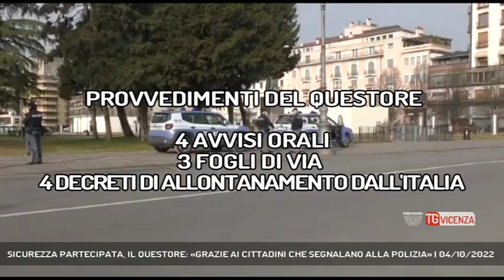SICUREZZA PARTECIPATA, IL QUESTORE: «GRAZIE AI CITTADINI CHE SEGNALANO ALLA POLIZIA» | 04/10/2022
TG Vicenza 04/10/2022 - VICENZA - Sicurezza. Le Forze dell'Ordine passano al setaccio i quartieri a più alta tensione sociale. Il Questoredi Vicenza, Paolo Sartori, ringrazia i cittadini per le segnalazioni ricevute.  || Operazione sicurezza: le forze dell'ordine entrano in azione a Vicenza, nelle zone dove l'allarme sociale è più alto: Ponte degli Angeli, Via Rattazzi, via Muttoni e Campo Marzo, dove sono stati segnalati dai cittadini personaggi molesti che tengono comportamenti incivili e a volte pericolosi per l'Ordine e la Sicurezza Pubblica. Controlli anche in Piazza Matteotti, nel Quadrilatero della Stazione ed in Centro Storico, dove durante il pomeriggio e la sera, sono stati segnalati soggetti che con comportamenti prevaricatori infastidiscono i residenti ed i passanti, danneggiando i commercianti della zona. Questi personaggi, intenti a bivaccare sulle panchine e a consumare alcolici, sono stati identificati e allontanati da Vicenza con provvedimenti firmati dal Questore.In tutto le forze dell'ordine hanno controllato 47 veicoli ed 81 persone, di cui 33 straniere e 27 con precedenti penali o di polizia. Nel complesso il Questore ha firmato 4 Avvisi Orali nei confronti di italiani e stranieri con precedenti; 3 Fogli di Via Obbligatori nei confronti di personaggi ritenuti socialmente pericolosi e che non vivono a Vicenza; 4 decreti di allontanamento dall'Italia verso extracomunitari irregolari sul territorio nazionale e con a proprio carico pregiudizi penali o di polizia: effettuati gli accertamenti da parte dell'Ufficio Immigrazione, gli è stato ordinato di lasciare entro sette giorni l'Italia: se non rispetteranno l'ordine e fossero ritrovati in Italia scaduti i termini, verranno denunciati e accompagnati coattivamente nel loro Paese d'origine. - Intervistati PAOLO SARTORI (Questore di Vicenza) (Servizio di Carlo Alberto Inghilleri) - Segui Rete Veneta anche sul digitale terrestre! Visita il sito